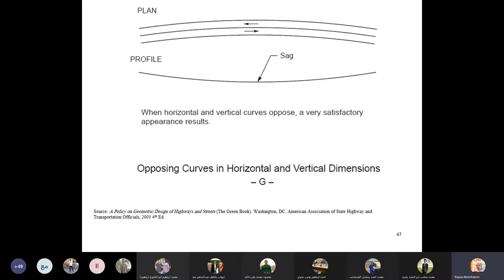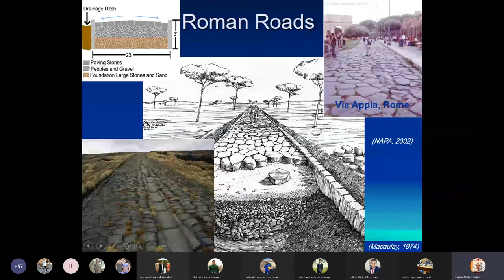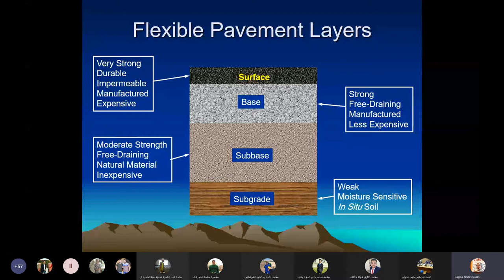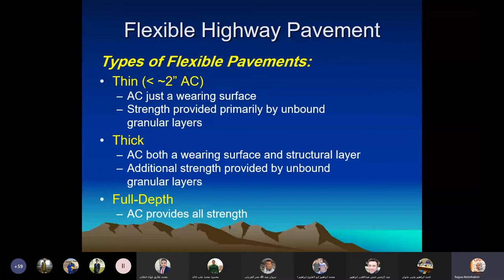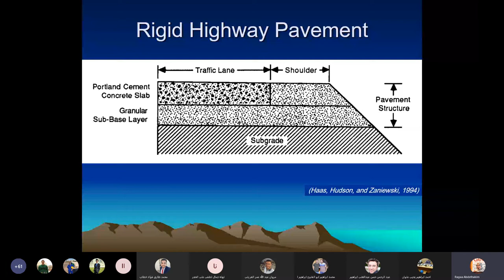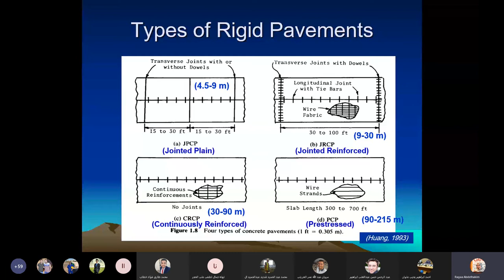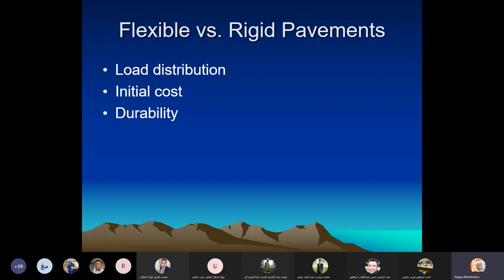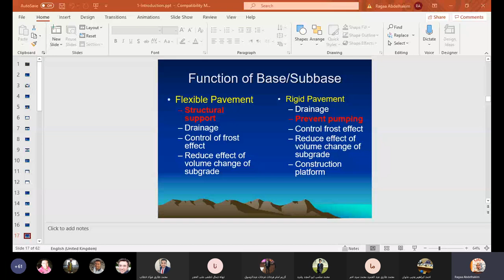محاضره طرق 7